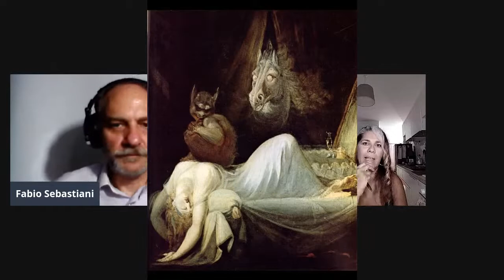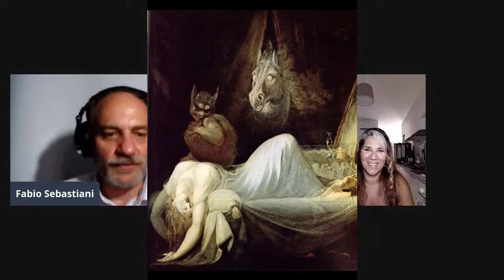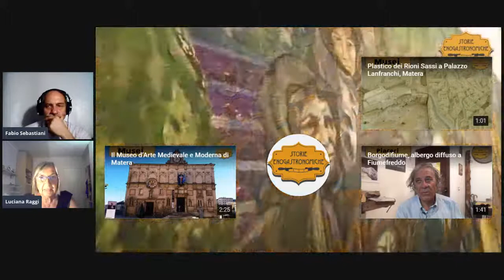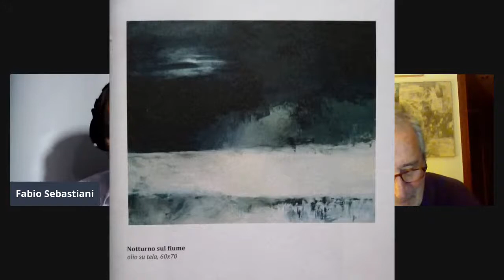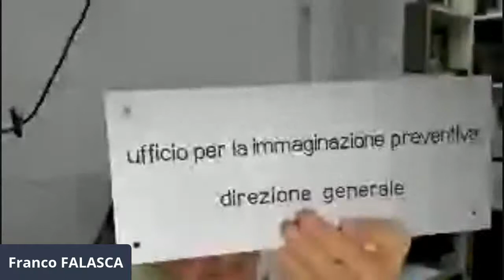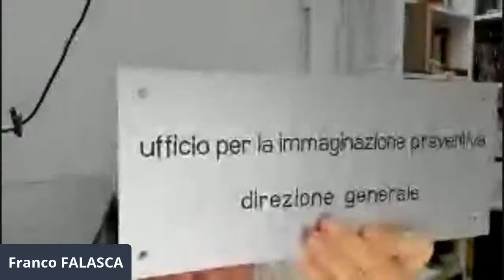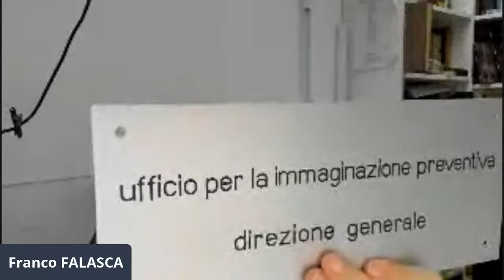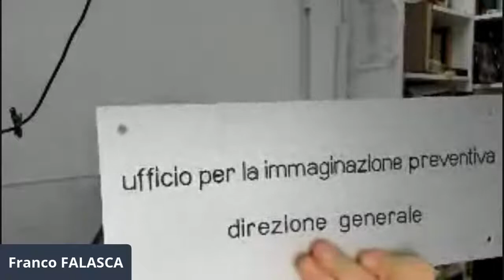Transitiamo Umani. WRPS. "Dedica una poesia a un quadro"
Associare una poesia a un quadro può sembrare un'operazione facile in realtà bisogna sempre tenere un equilibrio: fare in modo che i due linguaggi non si sovrappongano ma si completino.